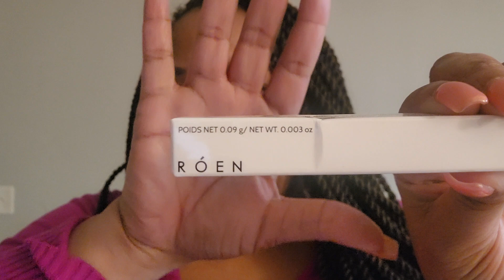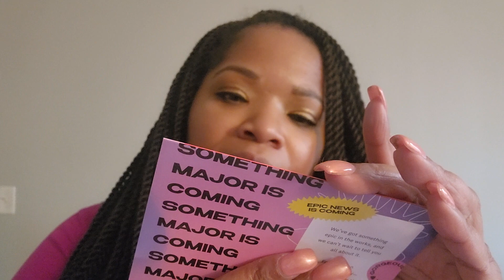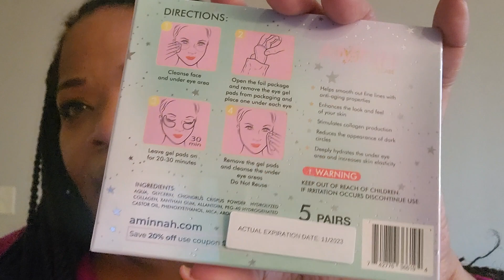February Ipsy Bag